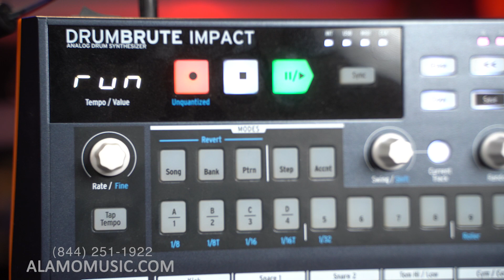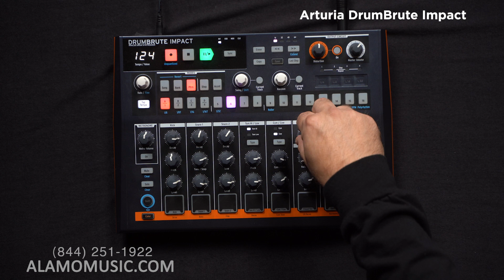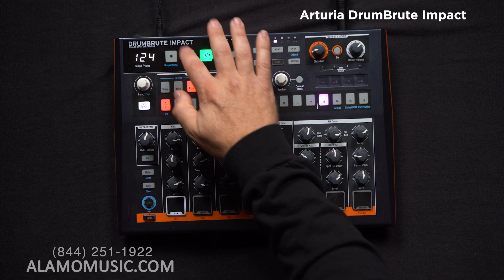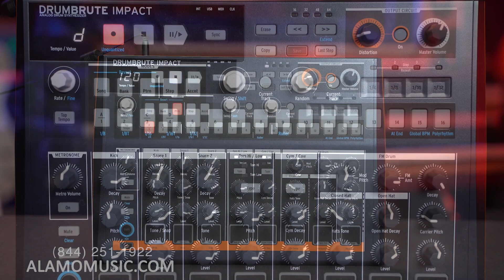Is the Arturia DrumBrute Impact a Modern Classic?!?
Two years after its release it is becoming clear that the Arturia DrumBrute Impact is a Modern Classic. It is too early to enshrine it asf one of the all-time greats? Chris Cline is here to take a deep dive into the Arturia DrumBrute Impact!